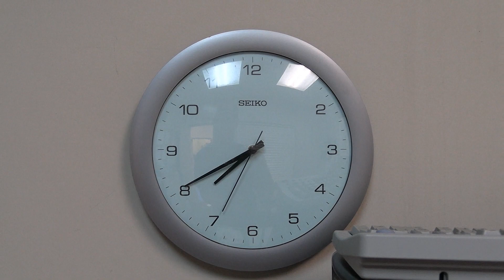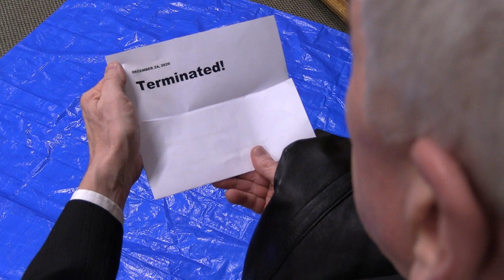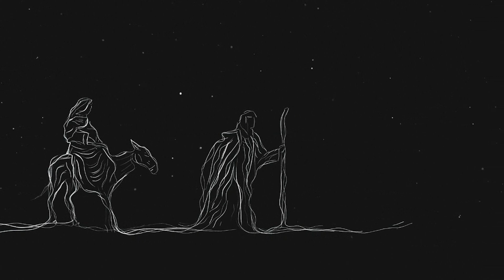Christmas Candlelight Spectacular | Christmas Eve | Church at Home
Join with us as we celebrate Christmas.

We’ll share some music together, light candles, enjoy a puppet club performance, a theatre presentation, and a lovely devotional.

With special appearances by: Erick Traplin, Fred Penner, and Mark Osborne.